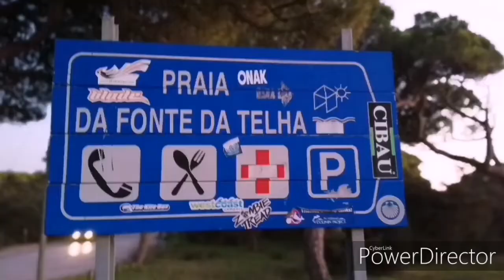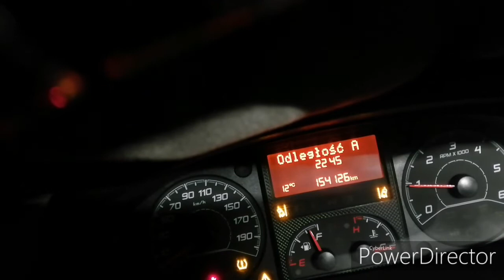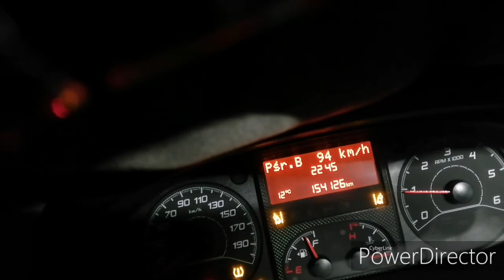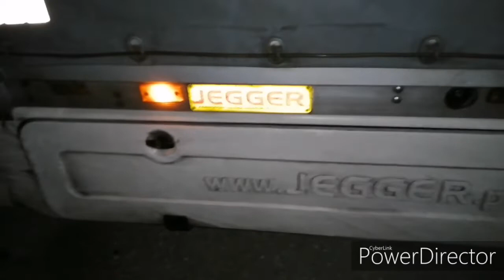Trasa Tychy Algeciras sty2020